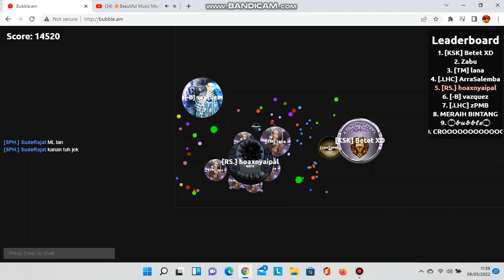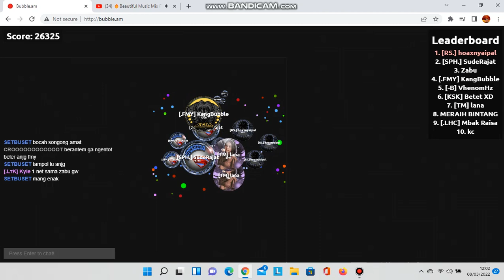Bubble am |GG| Lana!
JANGAN LUPA SUBREK YA GUYS MAKASIH